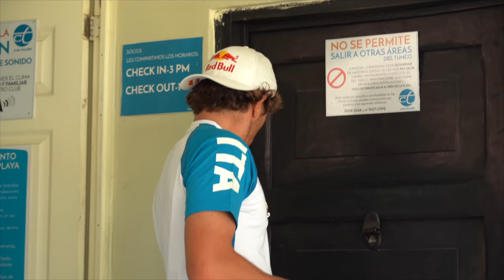SALVADOR ISA SURFING GAMES 2021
The ISA SURFING GAMES 2021 were very important for me as it was the final chance to qualify for TOKYO 2020. I went with the whole Italian surf team. Unfortunately I fell just short from qualifying but I still had a good week of surfing heats and I battled until the end. I am first alternate for TOKYO 2020 so still have a little chance of going.

Gli ISA SURFING GAMES 2021 erano veramente importanti per me essendo l'ultima opportunità per qualificarmi a TOKYO 2020. Ho gareggiato insieme a tutto il team italiano. Purtroppo sono uscito ad un passo dalla qualificazione, ma ho comunque disputato una bella settimana di competizione e combattuto fino alla fine. Sono la prima riserva per TOKYO 2020 quindi ho ancora una piccola possibilità di andare.

Surfers:
Leonardo Fioravanti: @leofioravanti
Kanoa Igarashi: @kanoaigarashi8567

Film and edit by:
Tommaso Geraci: @waves.hunter